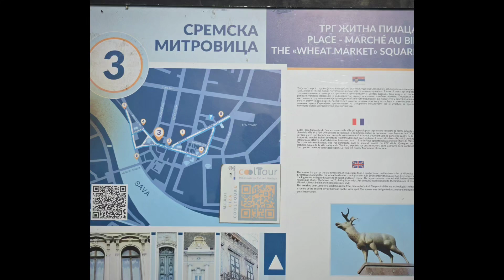BCA39 Šid to Šabac, Serbia - Balkans Cycle Adventure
Balkans Cycling Adventure - BCA. Cycle Day 39: Šid to Šabac, Serbia. 71.4km (81vm). Connal Tours European Cycling Tour 2024. Connal Kit for all your cycle touring clothing.
Cooler today so an easier ride. First section had perfect surface. Last 21km were signed as 'bumpy' and our side of the road seemed the most cracked and patched. Flat, quiet roads, no harvester movement - not sure if that was because it was Sunday and they have a day of rest or because of the rain last night. More large-scale agriculture - similar to what we saw in Croatia. Some huge haystacks (rolls) and large animal sheds. Various factories and large grain silos. Interesting coffee stop in Sremska Mitrovica. The Old Wheat Market surrounded by grand old buildings. The riverbanks with terracing and a very large pedestrian bridge with no apparent traffic bridge in sight in either direction. Followed this river off and on to Šabac.
Found the main pedestrian street which was close to our booking. Early arrival. Lunch & Aperol Spritz is the order. Still warm 31deg but better than yesterday. Aperols haven't been on the menu for a few days so this one is very welcome. Another win with the apartment. Very central, great use of space, really big walk-in shower which is a bonus. Some bathrooms we've had have been certainly adequate but very tight. Town centre has great open space with many families mingling. One black dog (town dog) seems to claim the town water feature. Dunking himself in to cool off. Found a good corner restaurant where we enjoyed people watching whilst having dinner. Another thunderstorm at 8pm - just as we walked home from dinner. The town centre suddenly picked up pace as bars moved soft furnishings inside, closed umbrellas, people quickened their pace to either go home or find shelter. Like a busy ant’s nest when rain is threatening. Made it with only a few damp patches. Rumbling and grumbling away as the rain steadily falls. I do love a thunderstorm and we've had plenty on our trip, thankfully mostly at night.
Cycle Day 39 of 45 over 10 weeks cycle touring covering over 2400km in a loop circuit of the West Balkans in Europe through 8 countries. Connal Kit for all your cycling touring clothing. Connal Tours European Cycling Tour 2024.  connalkit.com.au 23June2024.